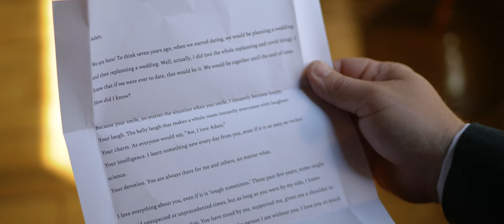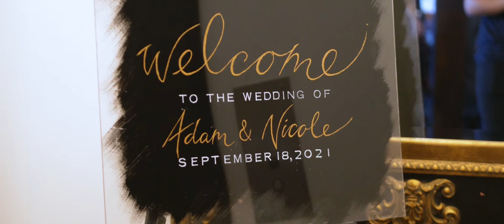Nicole + Adam | St. Paul, Minnesota Wedding